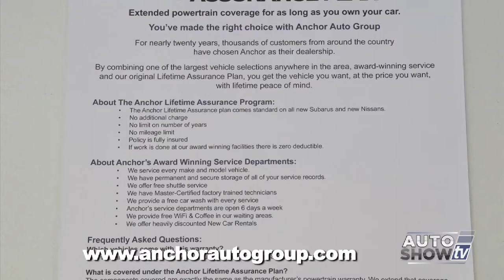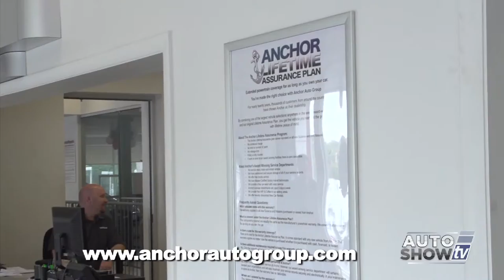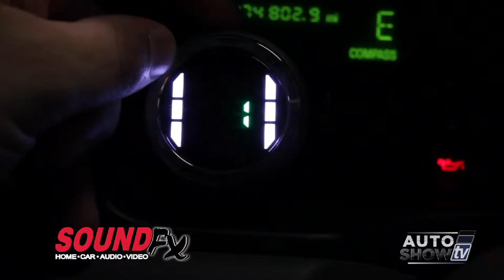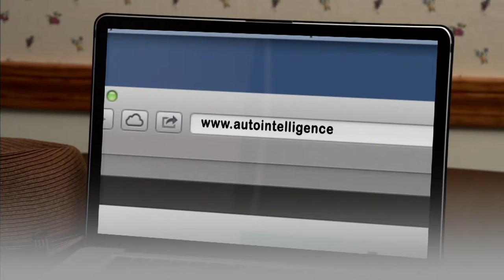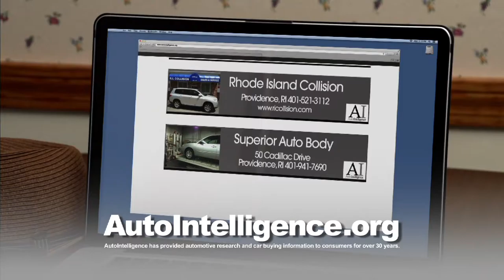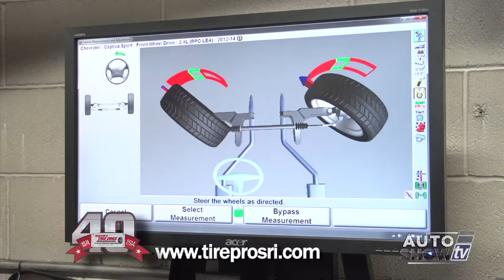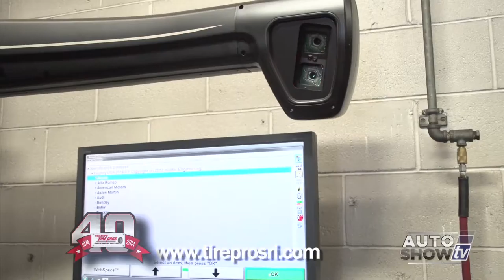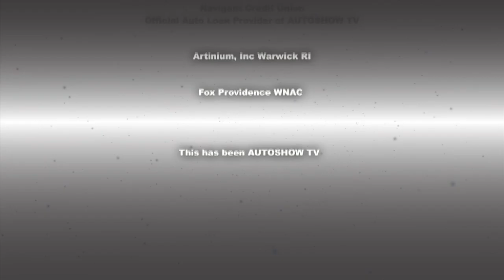ASTV072014 HD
Dealership visits
Car care tips/repairs/maintenance
Automotive technology
Pre-owned vehicles
Body shops/performance